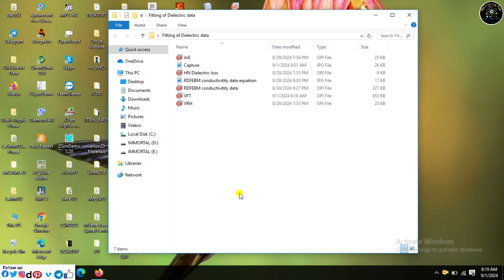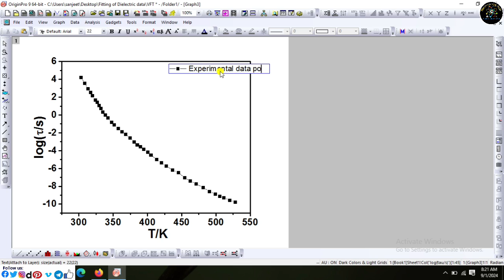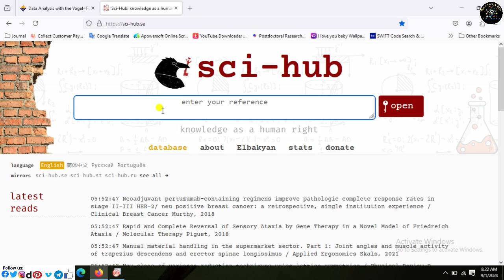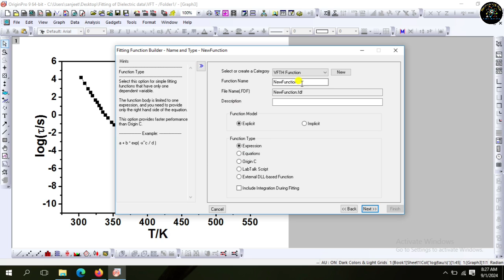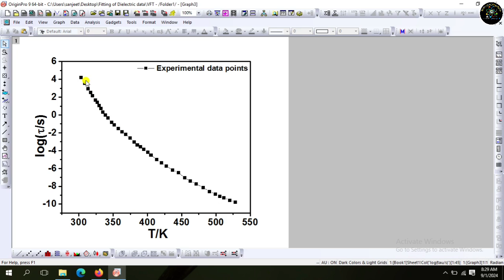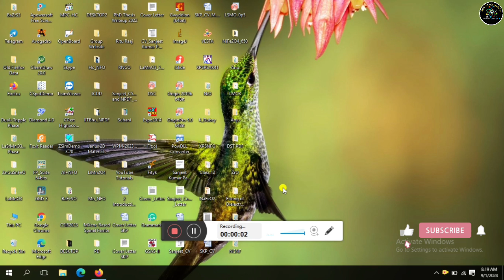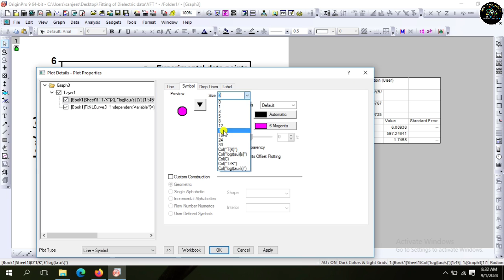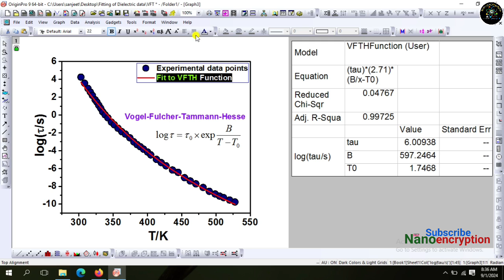How to fit the Vogel Fulcher Tamann Hesse (VFTH) using origin Software